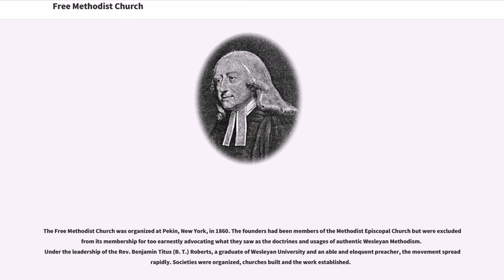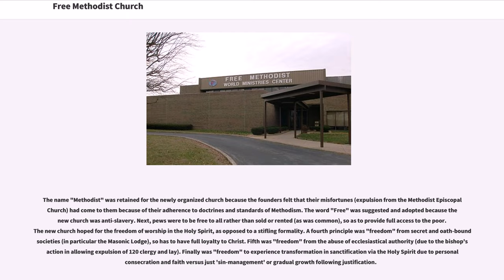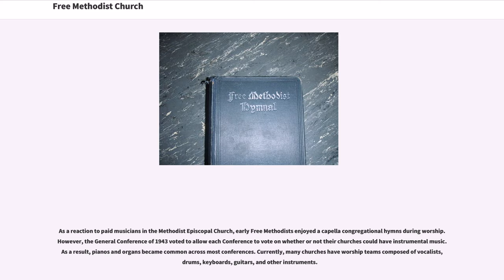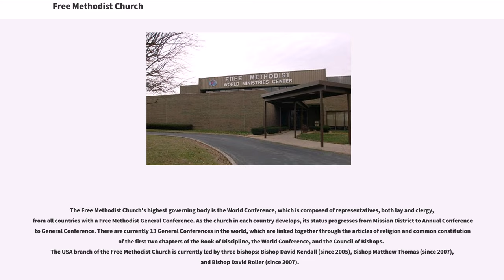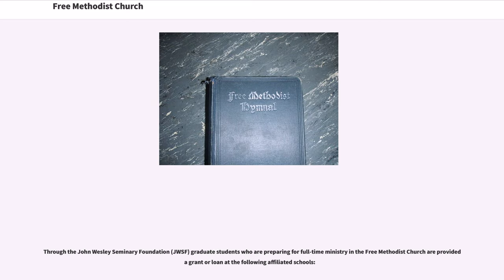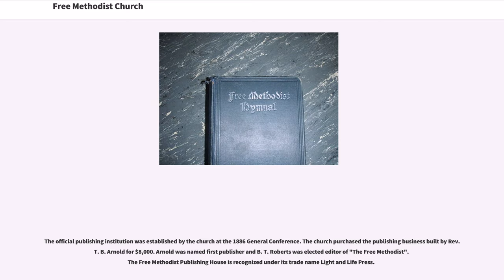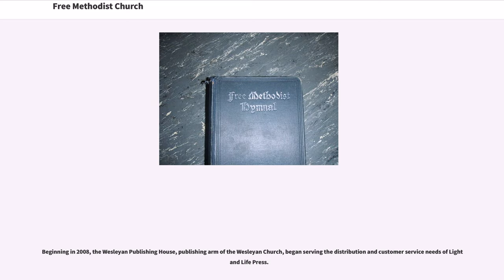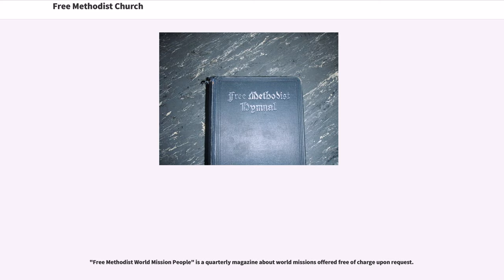Free Methodist Church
History_of_Rochester,_New_York
Kosciusko_County,_Indiana

The Free Methodist Church is a Methodist Christian denomination within the holiness movement. It is evangelical in nature and is Wesleyan-Arminian in theology.

The Free Methodist Church has 77,000 members in the United States and 1,055,000 members worldwide in 82 nations. The "Light & Life Magazine" is their official publication. The Free Methodist Church World Ministries Center is in Indianapolis, Indiana.

The Free Methodist Church was organized at Pekin, New York, in 1860. The founders had been members of the Methodist Episcopal Church but were excluded from its membership for too earnestly advocating what they saw as the doctrines and usages of authentic Wesleyan Methodism. Under the leadership of the Rev. Benjamin Titus (B. T.) Roberts, a graduate of Wesleyan University and an able and eloquent preacher, the movement spread rapidly. Societies were organized, churches built and the work established.

At the 1910 session of the General Conference of the Methodist Church at Rochester, New York, a full acknowledgement was made of the wrong done to Roberts fifty years before, and the credentials unjustly taken from him were restored in a public meeting to his son, Rev. Benson Roberts.

Before the founding of the church, Roberts began publication of a monthly journal, "The Earnest Christian". In 1868, "The Free Methodist" (now "Light & Life") was begun. A publishing house was established in 1886 to produce books, periodicals and Sunday school curriculum and literature.

The name "Methodist" was retained for the newly organized church because the founders felt ...